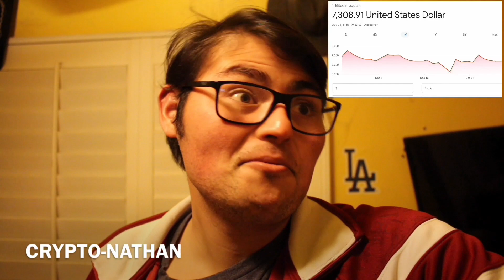YOUTUBE HATES BITCOIN ?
If you want to double your bitcoin go check out ecos mining.

Bitcoin